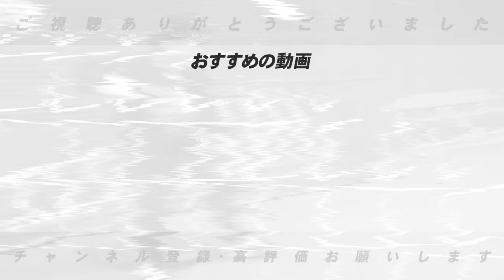【巨人ショート問題】シーズン前は門脇固定想定も”試合に出るのが怖い”発言…『まずネガティブな心を健康にしないとダメ』泉口・モンテスとのショート起用について語ります!!【プロ野球】